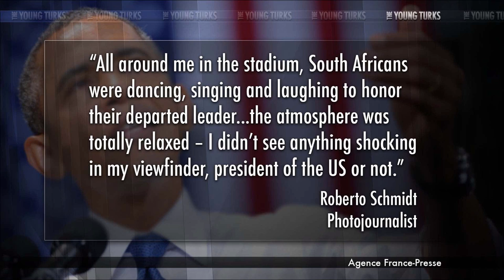Obama Selfie Controversy (Update - Photographer Speaks Out About Michelle)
"So far President Obama has not publicly commented on the "selfie" that he took with two other world leaders at the memorial for Nelson Mandela, but the two other people in the photo, British Prime MinisterDavid Cameron and Danish Prime Minister Helle Thorning-Schmidt, have already taken to defending themselves against criticism of the "selfie." Thorning-Schmidt (whose cell phone was used to take the picture) spoke out to the Danish newspaperBerlingske to explain taking a photo with other world leaders at an event in which said other world leaders were present...".* The Young Turks host Cenk Uygur breaks it down.